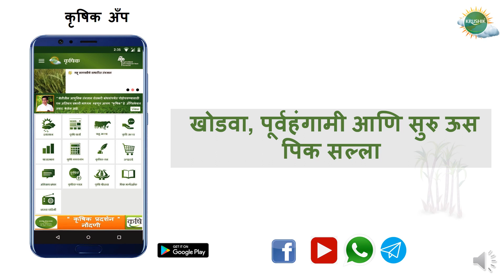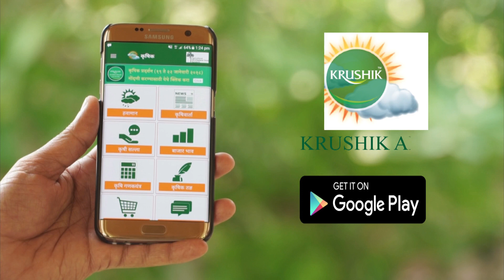खोडवा व पूर्वहंगामी पीक संरक्षण आणि सुरु ऊस सूक्ष्म अन्नद्रव्य व्यवस्थापन